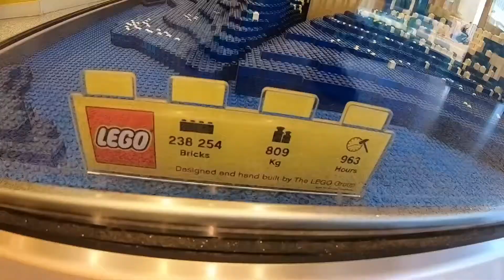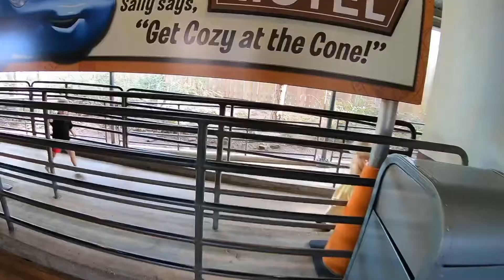Day 4-5 Disneyland Paris 2018